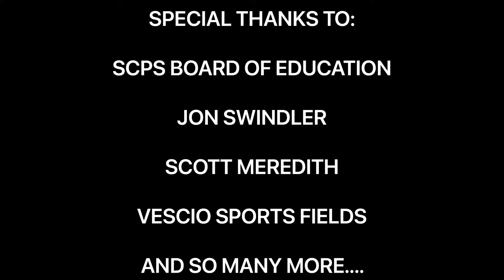Collins HS Turf Field Replacement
⚔️ | MLCHS Turf field Replacement

Special thanks to:

SCPS Board of Education
Jon Swindler
Scott Meredith
Vescio Sports Fields

📸: Brian Wigglesworth
📹: Powell Miller